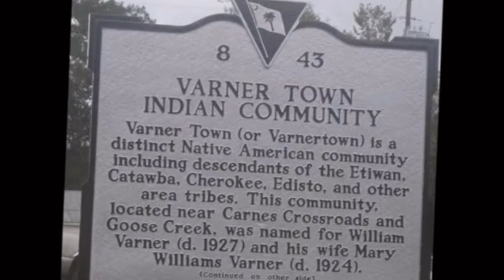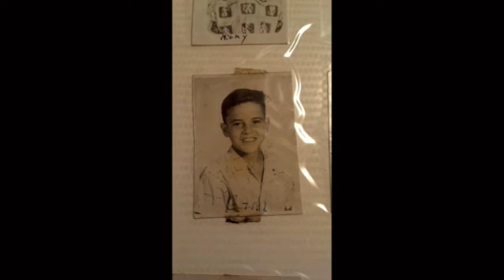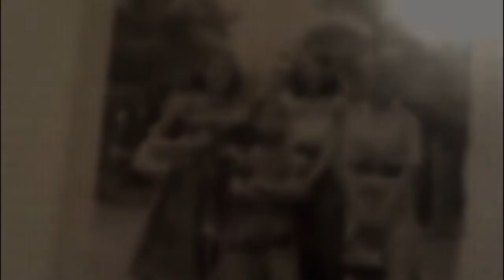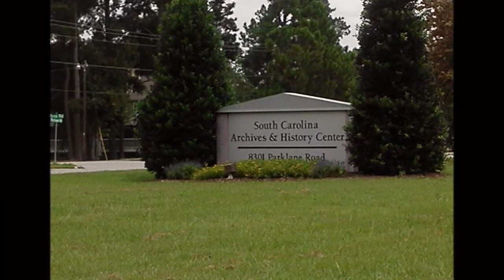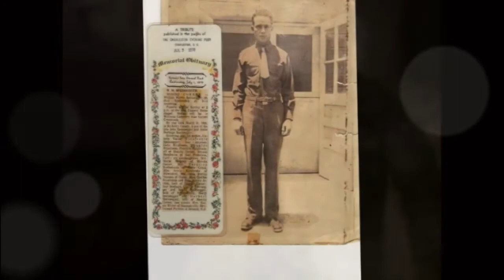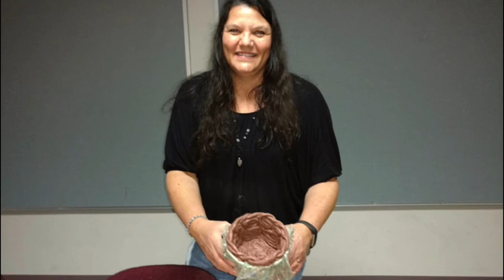Wassamasaw Tribe The Journey to Recognition